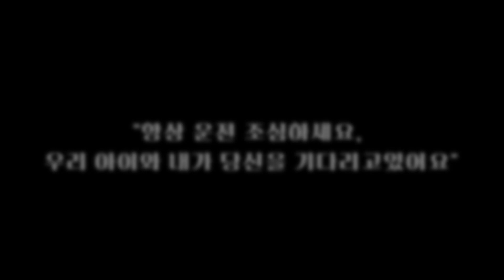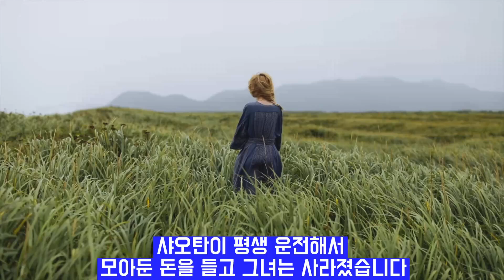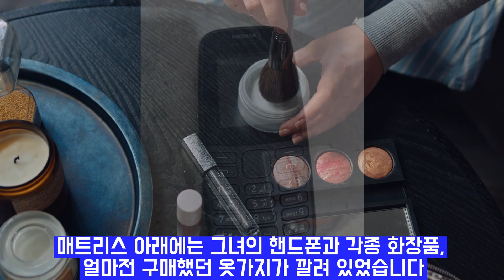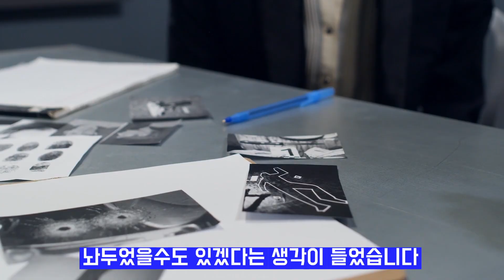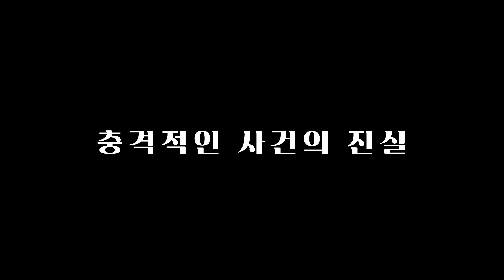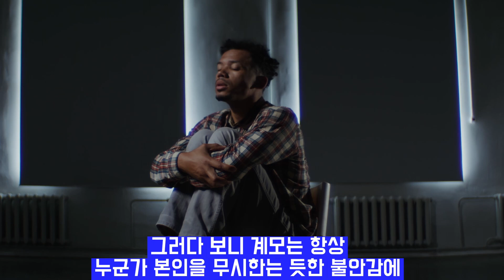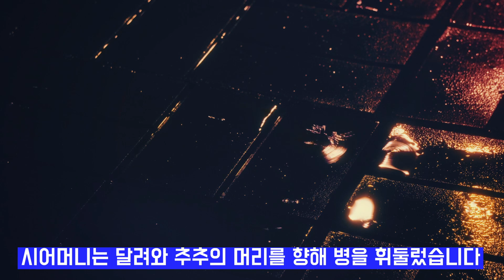충격 실화사건 채팅으로 만나 사랑에빠진 남편의 오해 미스터리실화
충격 실화사건 채팅으로 만나 사랑에빠진 남편의 오해 미스테리 사건사고
중국에서 벌어진 충격 실화사건 아무도 믿을수없는 절박한 심정을 이용한
충격 실화사건  본인의 이익을 위해 무엇이든 할수있다 중국 실화사건 충격적인 실화사건 미스터리 실화사건
korean storytime
korean storytime club
korean storytime stalker
korean storytelling
korean storytelling asmr
korean storytelling by coco mom
korean storytelling hangul
china story china mystery
china storytelling
china story in hindi
china story in hindi song
china true story
china true story movies
china cry a true story (1990) trailer
china true love story
china true crime
elisa true crime china
china arnold case true crime in hindi
china arnold case true crime
bus no 375 china story in hindi
great wall of china story in hindi
china drama
korean story china mystery
korean storytelling
korean story in hindi
korean story in hindi song
korean true story
korean true story movies
korean cry a true story (1990) trailer
korean true love story
korean true crime
korean arnold case true crime in hindi
korean arnold case true crime